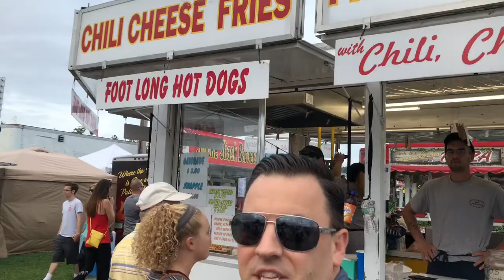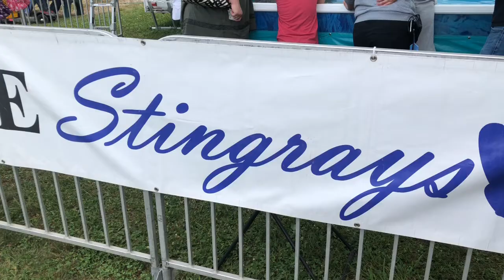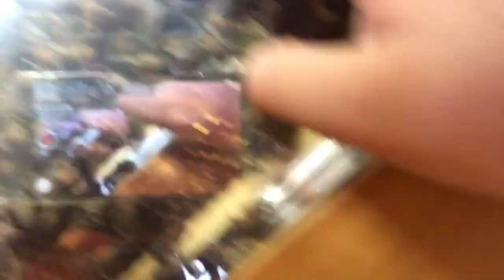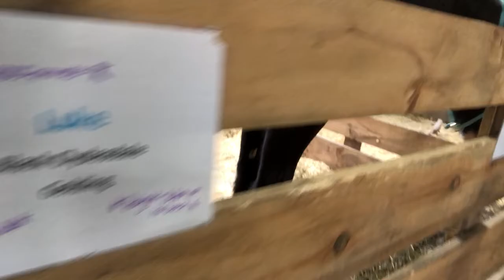RACING PIGS!! STINGRAYS!! AND... MAFIA ALPACA?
We head to the Spencer Fair Grounds for a day of fun fair things... colorful rides, live music, cute animals, and greasy grub! Come along with us!